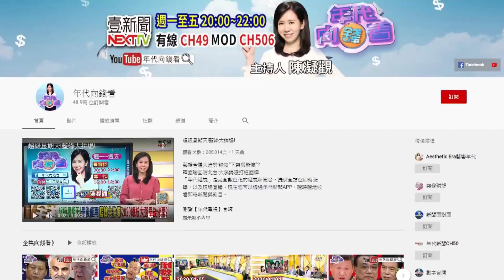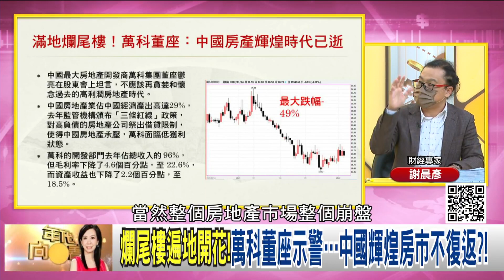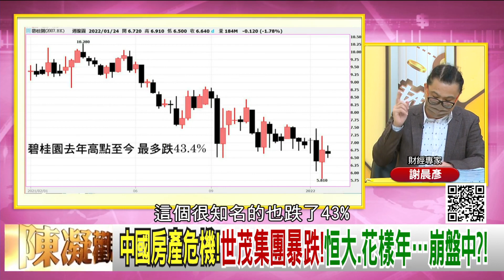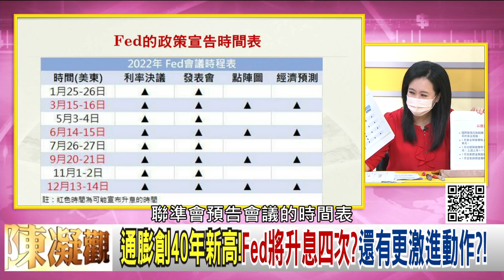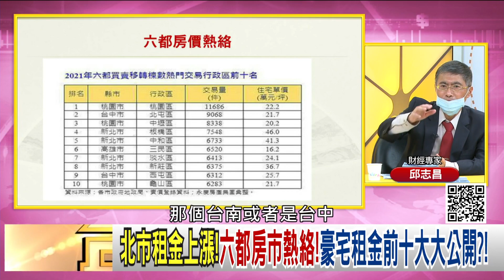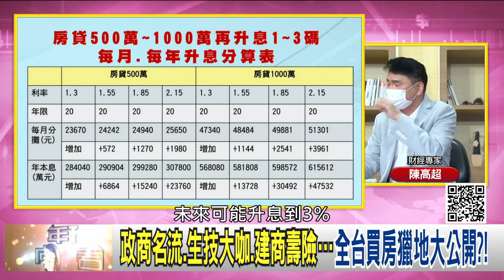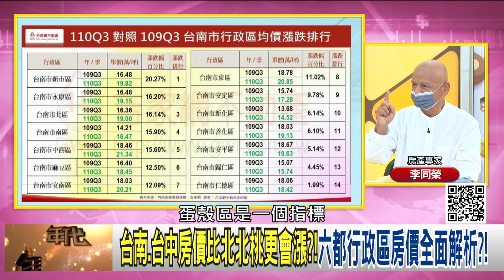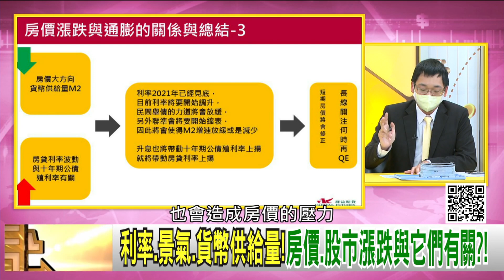獨！ 通膨來襲！ 政治與股市雪上加霜！ 全球股市難安？！ 中國爛尾樓遍地開花！ 恒大養生谷…千畝土地被收回？！ 美日韓澳…全球房價高漲！ 想買房比登天還難？！【年代向錢看】2022.01.28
中國爛尾樓再現！恒大養生谷…千畝土地被收回？！
通膨來襲！政治與股市雪上加霜！全球股市難安？！
房貸.學貸.車貸…美國家庭收入入不敷出？！

來賓： 李同榮、邱志昌、高子旭、謝晨彥、陳高超、黃創夏

最美主持人：陳凝觀
播出時間：壹電視新聞台CH49  每周一至周五晚間八點到十點
重播時間：年代新聞台 CH50每周一至周五 (隔日)下午四點到六點

下載【年代電視】APP：
iOS平台：